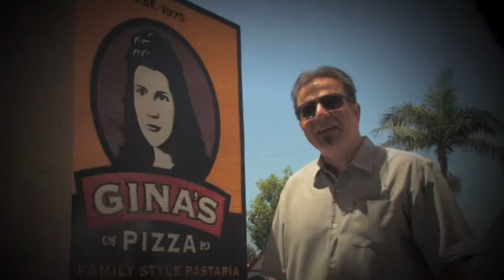Festival of Arts artist interview: Gerard Basil Stripling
Sculptor Gerard Basil Stripling shares his thoughts on participating in the Laguna Beach Festival of Arts.